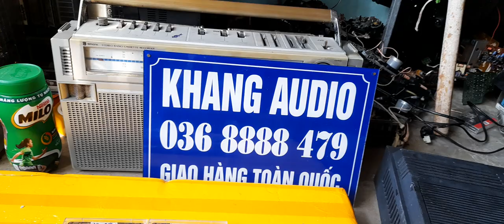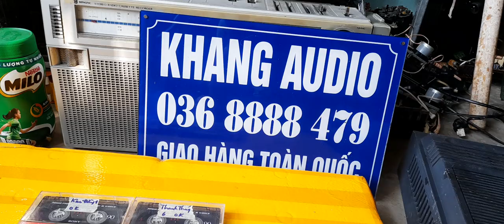TÌM THƯỢNG ĐẾ Ở BẮC NINH